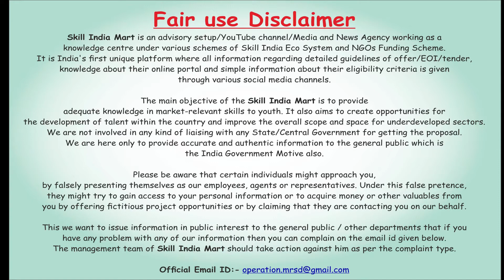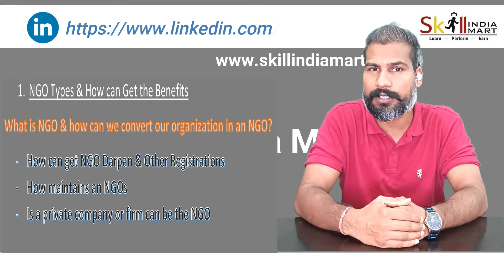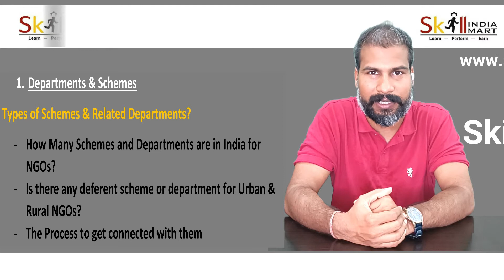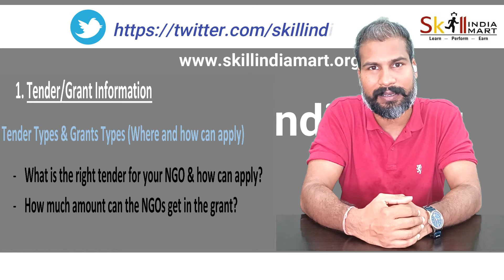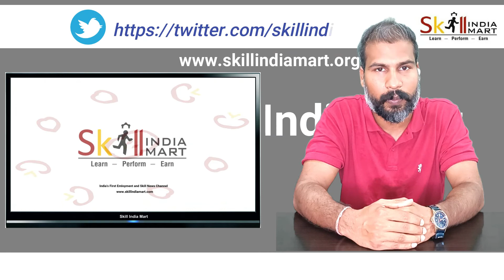विदेश में नौकरी की सारी जानकारी के लिए एक नया प्लेटफार्म Foreign Placement India Mart NGOIndia Mart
Skill India Mart is an advisory setup as a knowledge center under various schemes of Skill India Eco System. This is the first India unique platform where all knowledge about proposal, Expression of interest and Tenders are available.